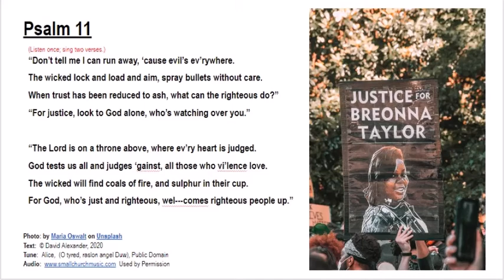Psalm 11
Justice for Breonna Taylor.  Sing it from Psalm 11 to a tune from Wales.